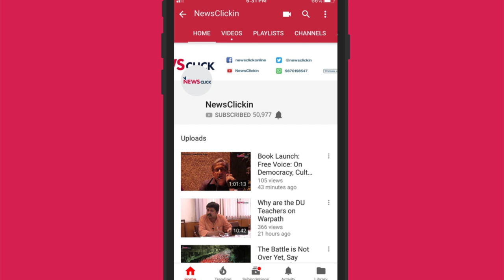“The Vietnam War Taught Us to Think”: Saeed Mirza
After the release of his latest book, Memory in the Age of Amnesia, Saeed Mirza sits down to talk with Souradeep Roy, member of the editorial collective of the Indian Writers’ Forum. In the first part of the interview, Mirza begins by speaking about the 69 % who did not vote for the Bharatiya Janata Party (BJP), attributing it to the tremendous generosity of spirit among the people of India. He goes on to talk about the protests that broke out at the Film and Television Institute of India (FTII), and how the Vietnam war taught his generation to think.